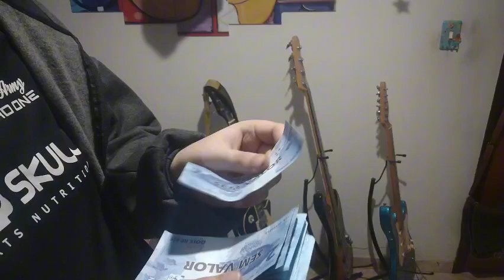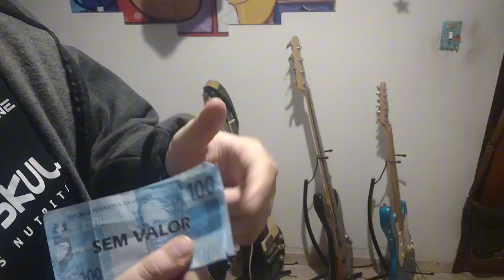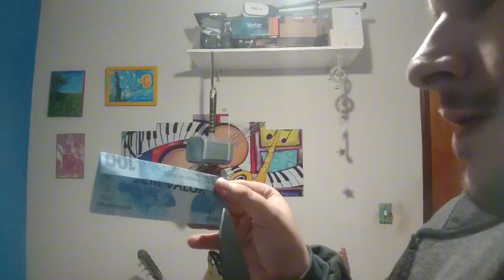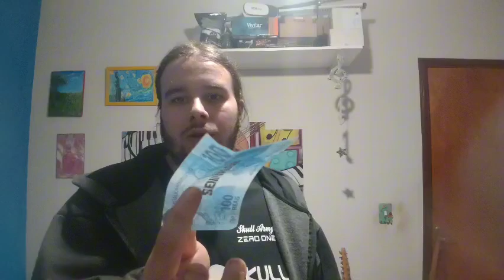4 MÁGICAS COM DINHEIRO! - COMO FAZER!!!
valeu!